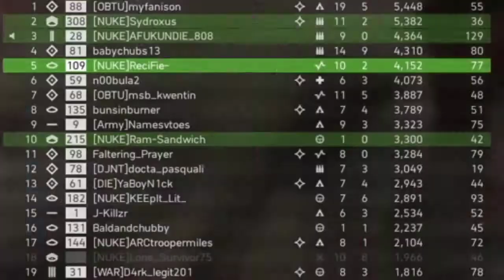NUKETOWN GAMING | Wacky Battlefield V Moments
NUKETOWN GAMING

"The Conquest Begins"

Enjoy us and our Wacky Moments

I'll tell you later (never)